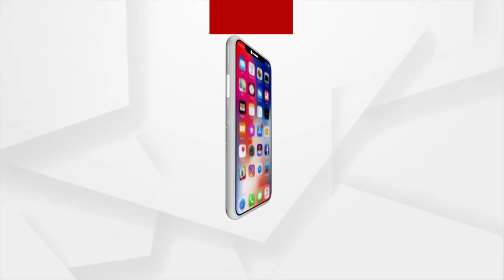ନିଜ ଆଡ଼ୁ ଘର ଛାଡିବେ ବର୍ଷା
ବର୍ଷା ଅନୁଭବ ପାରିବାରିକ ବିବାଦ ମାମଲା । ନିଜ ଆଡୁ ଶାଶୂଘର ଛାଡିବା ନେଇ ମେମୋ ଦେଲେ ବର୍ଷା । 30 ଦିନରେ ଘର ଛାଡିବା ନେଇ କୋର୍ଟରେ ଦେଲେ ମେମୋ ।